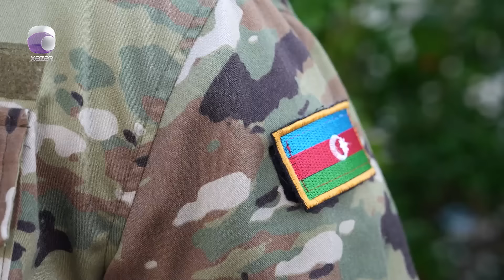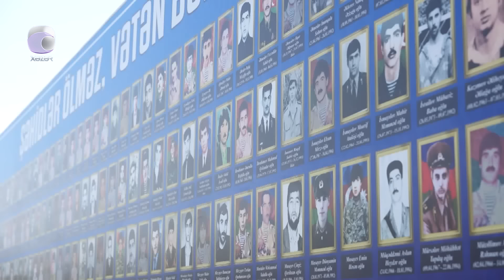Ənənə Boğçası - Hacıqabul rayonu 28.05.2023